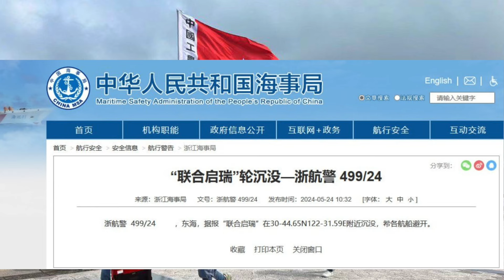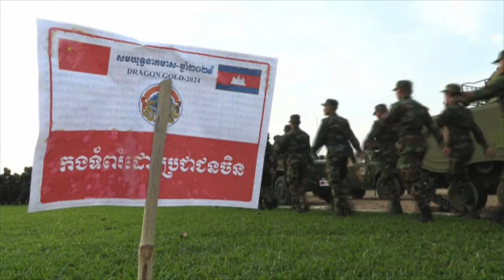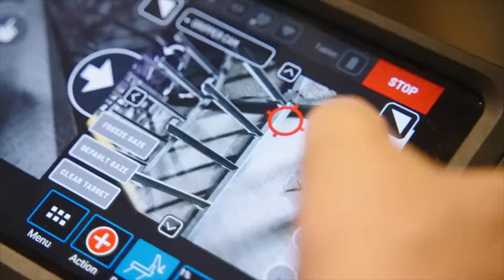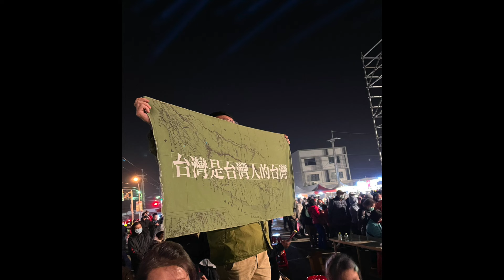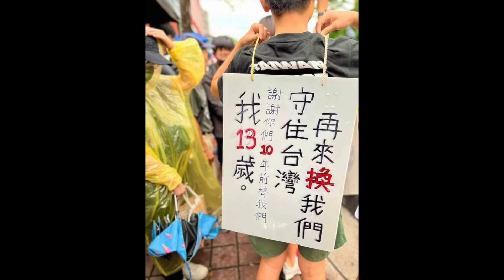台湾NO中国？赖清德总统｜007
台湾新总统赖清德上任后，不断发生各种事件，习近平派军队演习，立法会风波，台湾民众抗议等等，本期林林七给大家说说。
007《分裂中国》中文版